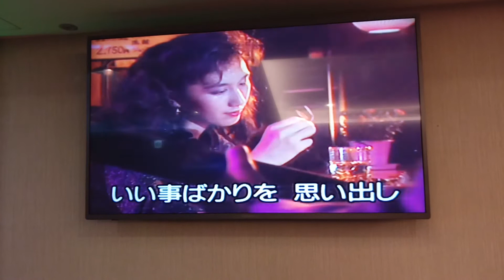闕先生翻唱 片恋洒 宮吏郎 志明一族 演歌秀